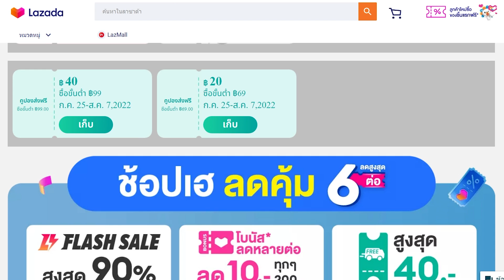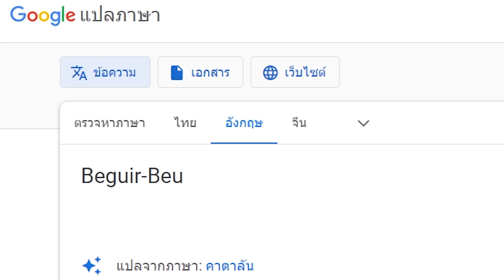พี่เอป้ายยา ★ กันพลาใหม่ สิงหาคม 2022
💬 ข่าวกันพลาออกใหม่ที่จะวางขายในเดือนสิงหาคม 2022
เดือนนี้มีกันพลาออกใหม่ทั้งหมด 3 ตัวครับ
ดูรายละเอียดเพิ่มเติมในคลิปได้แล้ว
แล้วก็อย่าลืมเข้าแอปลาซาด้า LAZADA เพื่อกดคูปองไว้ใช้ในช่วง Payday ลดราคาสินค้ามากมายรวมไปถึงกันพลาและของเล่นเด็ดๆ อีกเป็นจำนวนมาก
🛒 กดคูปองที่แอป Lazada แล้วซื้อกันพลา RG RX93 NU GUNDAM FULL ได้ในราคาเพียงแค่ 1,4XX บาทเท่านั้น ที่นี่